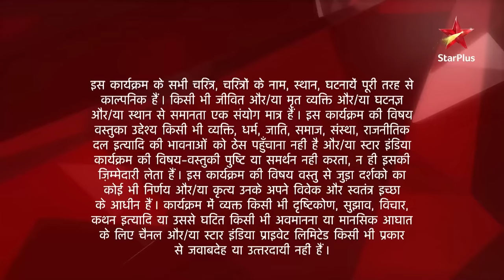Ek Hazaaron Mein Meri Behna Hai | एक हज़ारों में मेरी बहना है | Maanvi ki hui vidai!